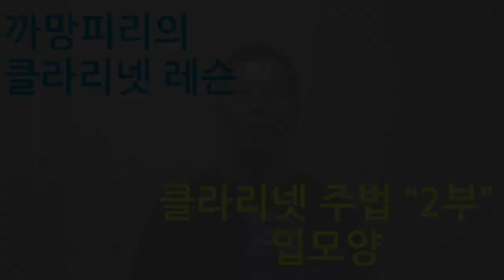[클라리넷 레슨 강좌] 클라리넷 주법 2부 "입모양" 강좌